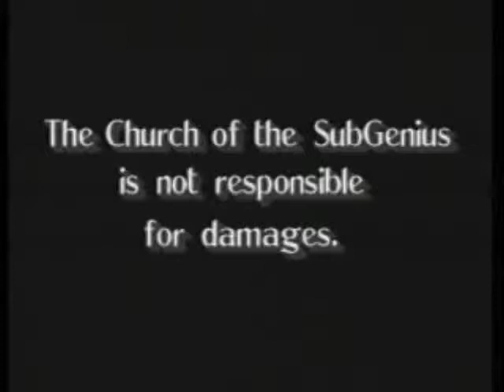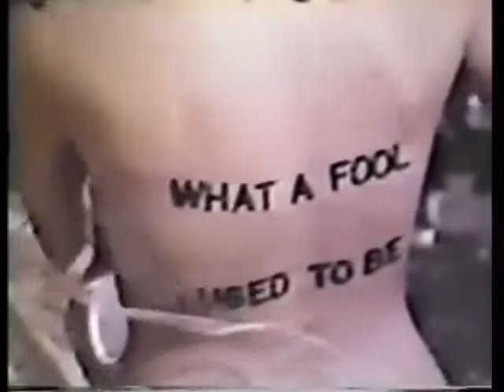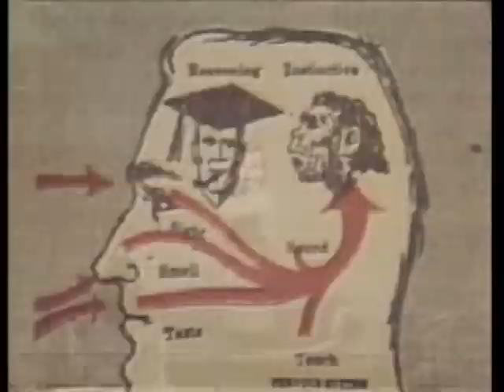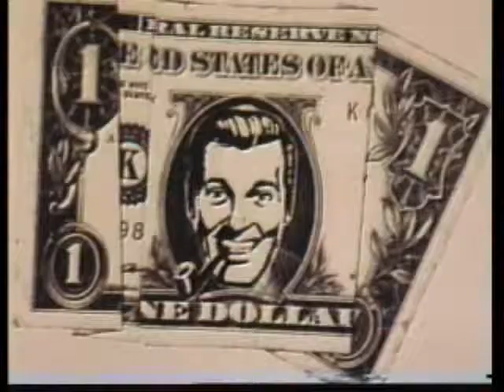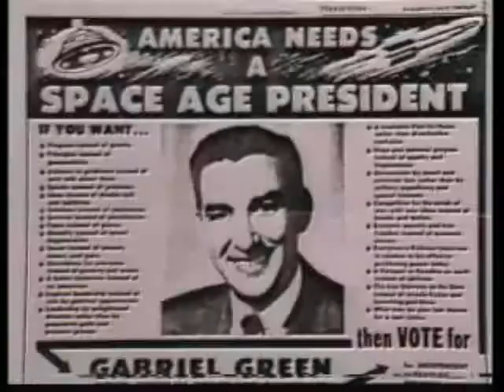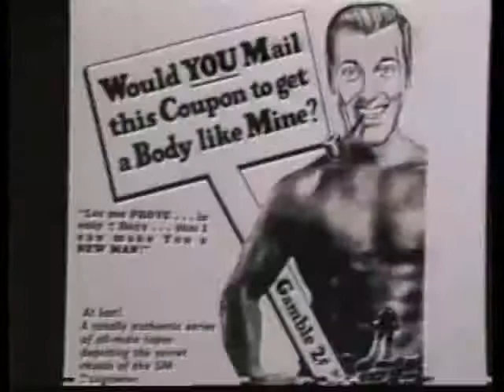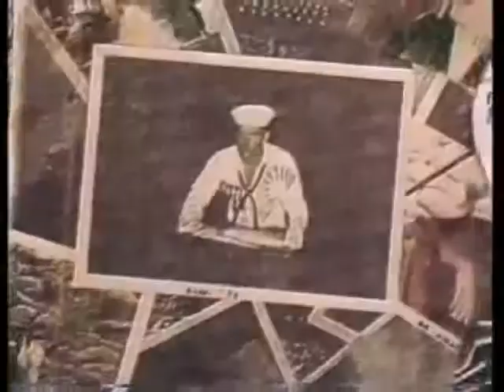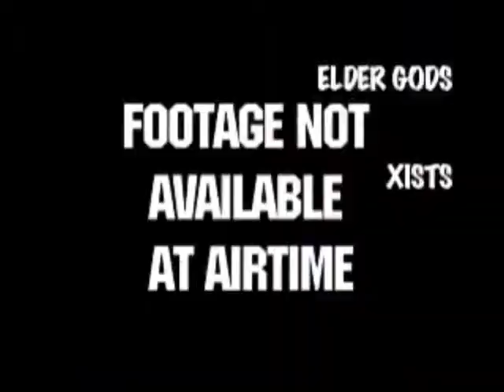#20 The Church Of The SubGenius, or "Hashtag Ben-Man Forever"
Nathan and Craig talk The Church of The SubGenius, J.R. "Bob" Dobbs, Ben Affleck donning the cowl of Batman, James Blunt, Monty Python, X-Box Live, ellipses, parentheses, and The Universal Life Church.